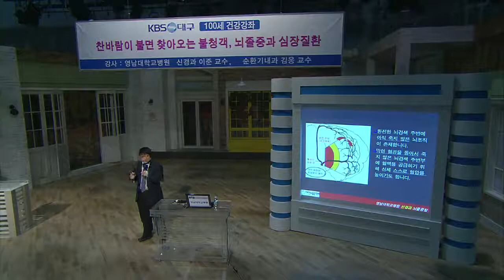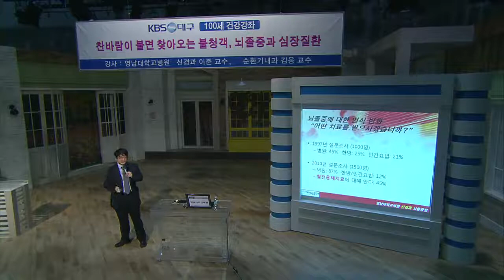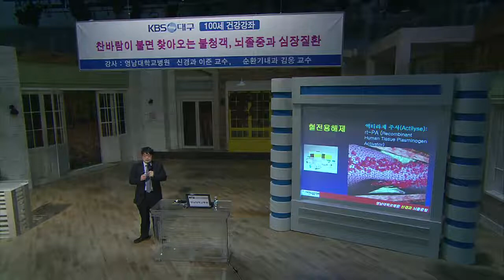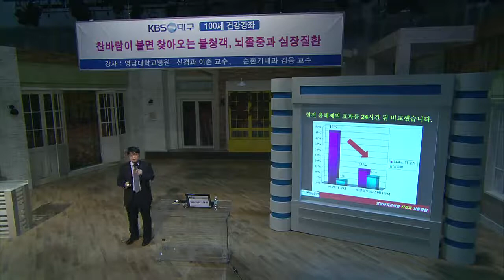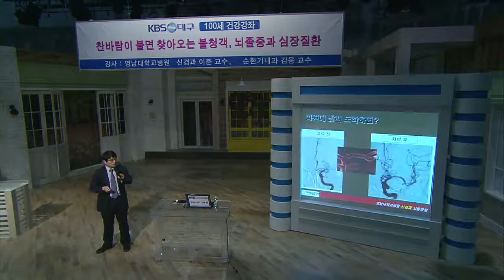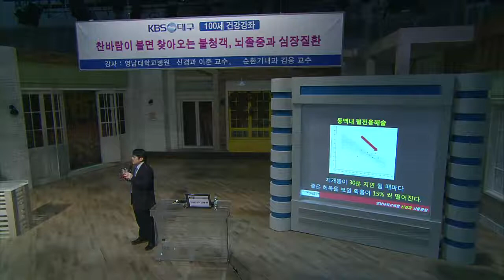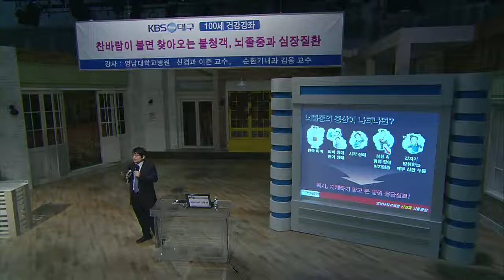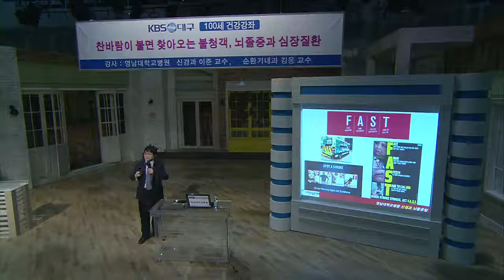영남대학교병원 KBS100세 건강강좌 5부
2017년 11월 20일 KBS대구방송총국 공개홀에서 열린 KBS100세 건강강좌입니다.
찬바람이 불면 찾아오는 불청객 뇌졸중과 심장질환을 주제로 영남대학교병원 신경과 이준 교수님과 순환기내과 김웅교수님의 특강이 공개홀에서 개최되었습니다. 본 영상은 무료로 시청이 가능하오니영상을 통해 시청하시기 바랍니다.